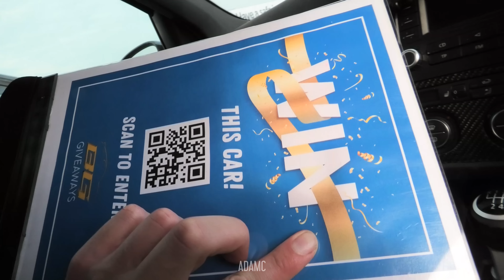German Cars vs. UNMARKED Police Arriving at a Car Show!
I attended the @fastcarmagazine German Car Festival, the first of its type, at Silverstone to capture the German cars (and Trax Social modified vehicles) arriving into the grounds. However, Northamptonshire Police had their usual fleet of unmarked police cars patrolling the area to catch out some of the attendees before they join the show.